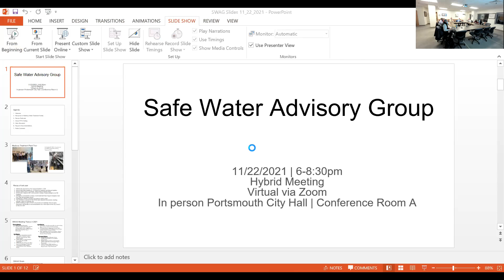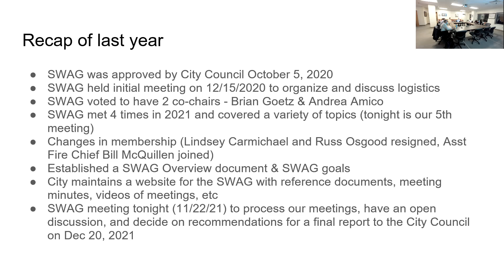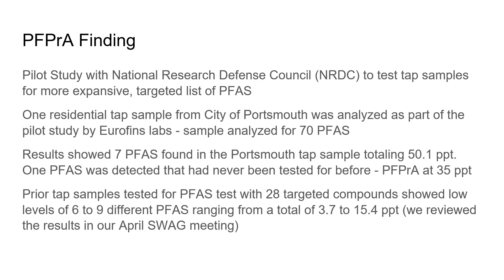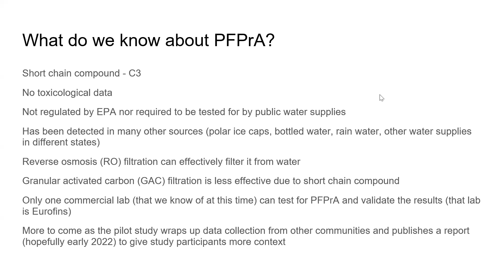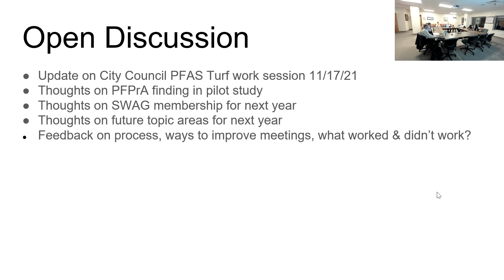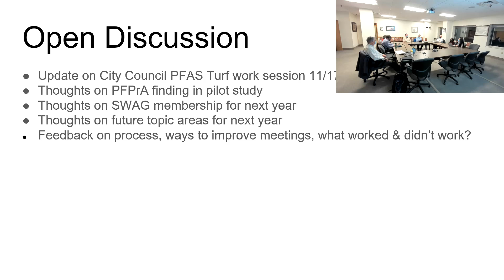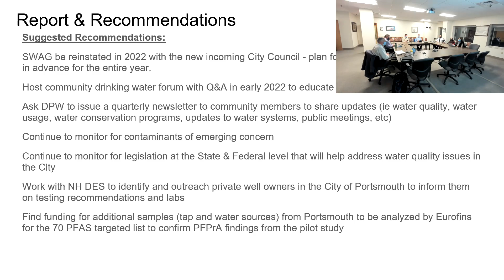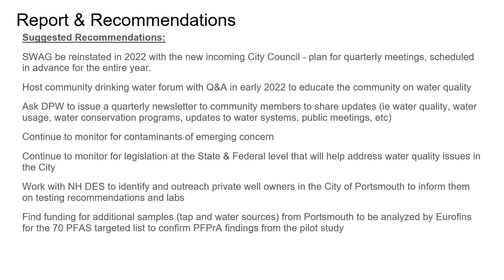11.22.2021 Safe Water Advisory Group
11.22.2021 Safe Water Advisory Group